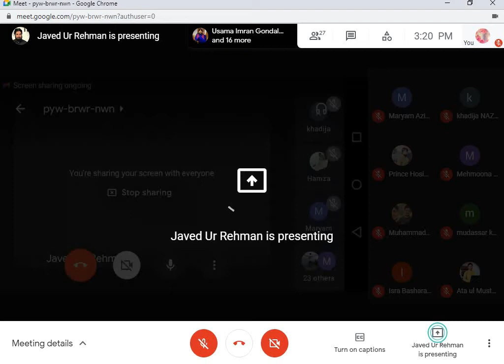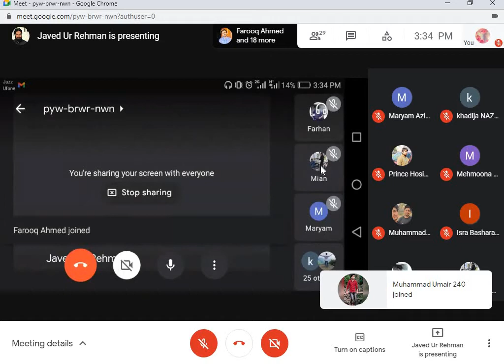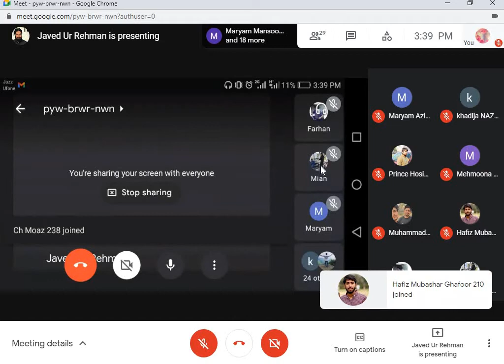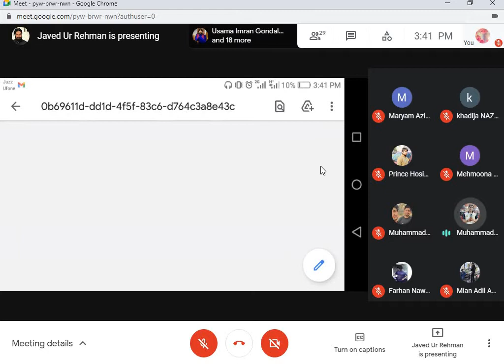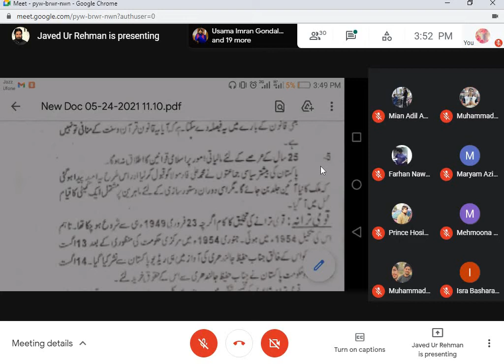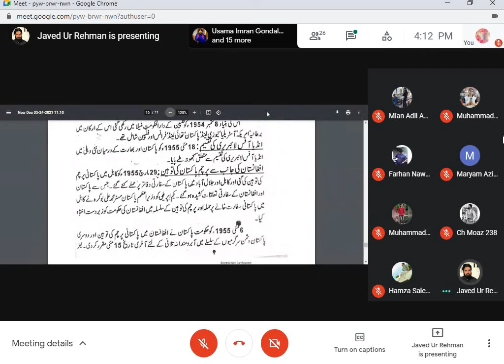Pak Studies-II Lecture 13